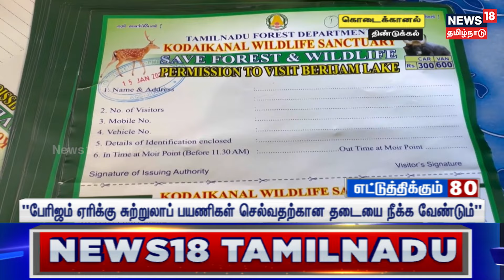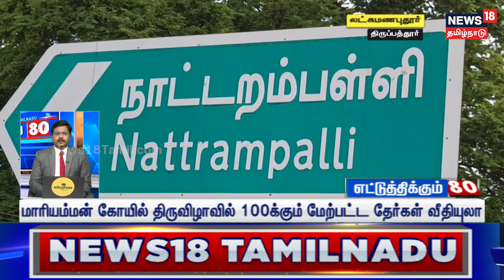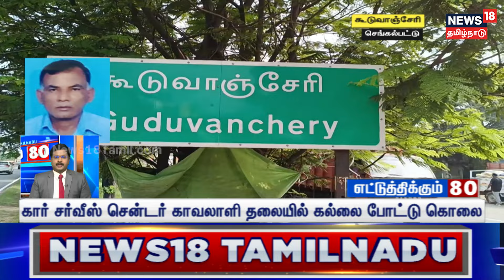Ooty Badagas | படுகர் இன தின விழாக் கொண்டாட்டம்-படுகர் இன மக்களுடன் நடனமாடிய அமைச்சர் ராமச்சந்திரன்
உதகையில் படுகர் இன மக்களின் பாரம்பரிய முறைப்படி சுற்றுலாத்துறை அமைச்சர் ராமச்சந்திரன் நடனமாடி மகிழ்ந்தார்.செய்திகளை துல்லியமாகவும் துரிதமாகவும் வழங்கும் தமிழகத்தின் முதன்மை செய்தி தொலைக்காட்சி உங்கள் நியூஸ்18 தமிழ்நாடு.